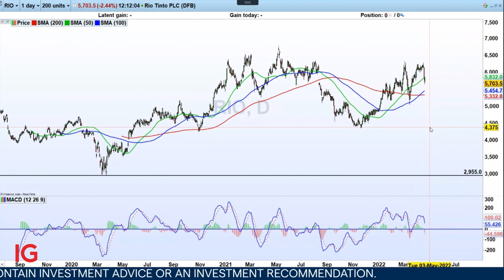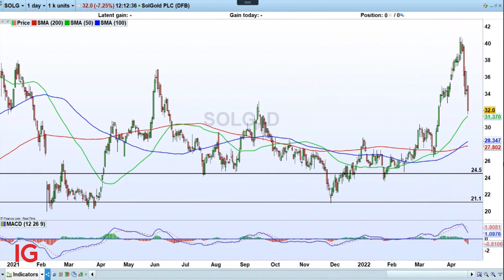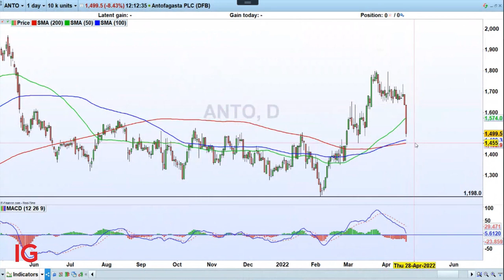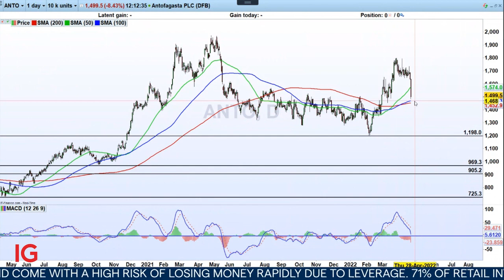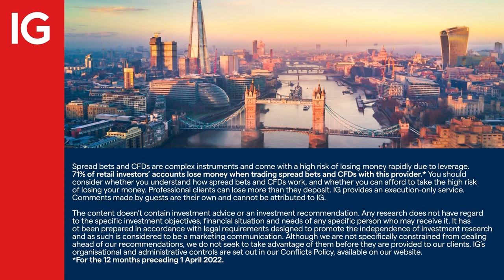Big miners see the going tough despite a rise in metals prices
Having seen recent production reports from Rio Tinto (RTO), BHP (BLT), Antofagasta (ANTO) and Anglo American (AAL), all the major miners’ stock prices have suffered. This comes despite a rise in metals prices. IGTV’s Jeremy Naylor looks at the short term effects, but then highlights the longer term pressures with SolGold (SOLG) chief executive Darryl Cuzzobbo.